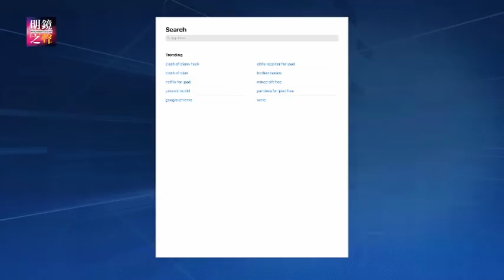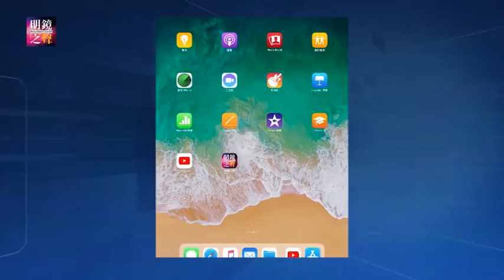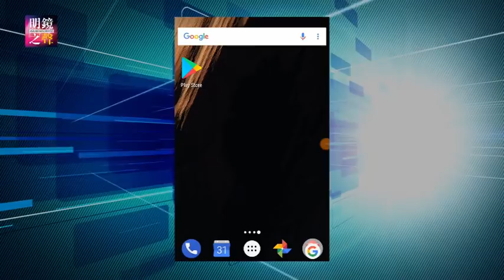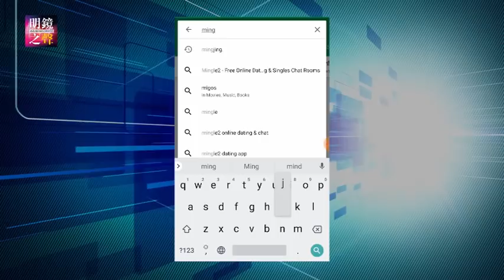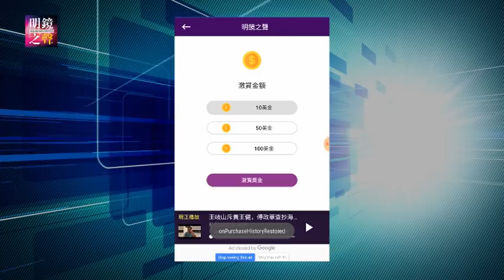內外交困，今年北戴河不太平；川普簽署國防授權法案內容涉美中關係；人民銀行稱不會把人民幣當作貿易戰工具（明鏡之聲2018年8月14日-2）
1.蔡英文高調過境洛杉磯，中國外交部：堅決反對
2.內外交困，今年北戴河不太平
3.中國想打造"冰上絲路"，俄羅斯搶先控制北極航道
4.川普簽署國防授權法案內容涉美中關係
5.人民銀行：不會把人民幣當作對付貿易爭端的工具